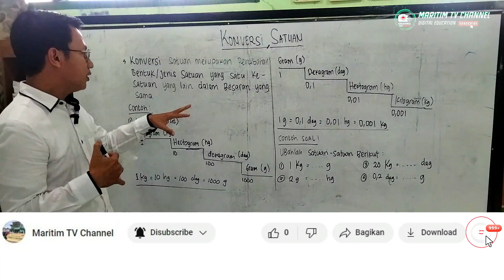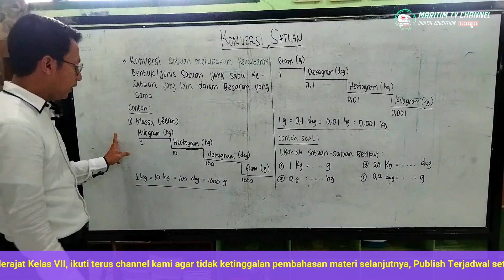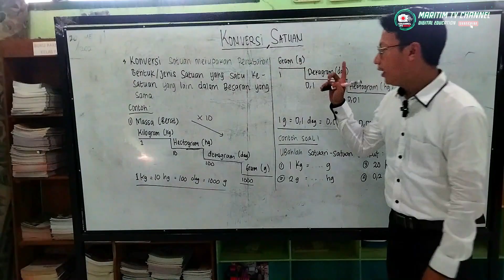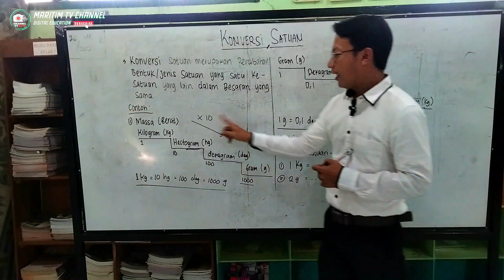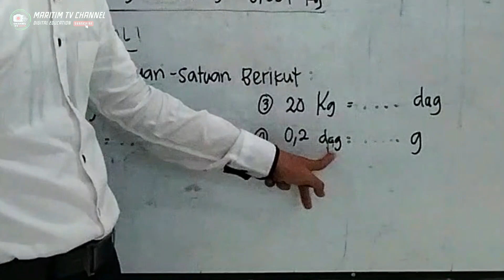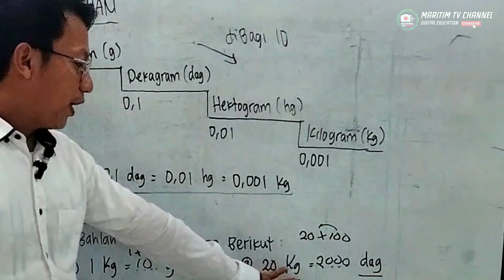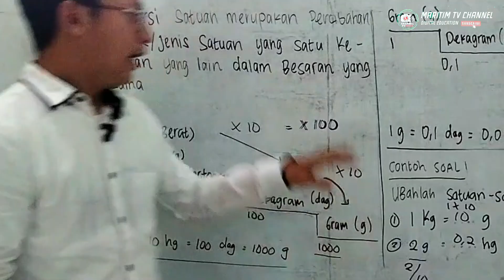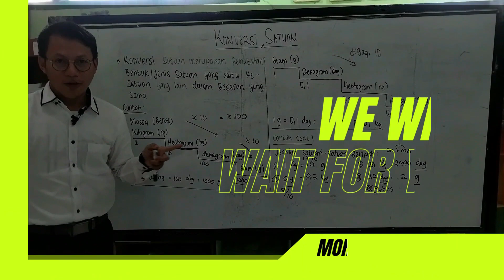Tutorial Ilmu Pengetahuan Alam (IPA) - Konversi Satuan Part 1| Moh Agung Santoso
Tutorial  Ilmu Pengetahuan Alam (IPA) - Konversi Satuan Part 1

INFO PENTING !!
Nah, jika sobat belum sekolah, atau pernah sekolah tapi drop out atau tidak melanjutkan kembali, sobatque bisa daftar ke tempat kami yah, disini kalian akan belajar berbagai pengetahuan dari kemampuan komputer, bahasa inggris, ilmu ilmu eksak, dan keterampilan lainnya sampai dengan mahir!

tapi jika kamu sudah sekolah baik tingkat SD/SMP/SMA pengen ningkatin kualitas komputer, bahasa inggris, ilmu ilmu eksak, dan keterampilan lainnya, sobatqu, bisa langsung aja DAFTAR dan GABUNG SEKARANG juga dengan PKBM Maritim, bersama ratusan teman baru bahkan keluarga baru dari berbagai tempat!.
CARANYA GAMPANG banget kog langsung aja datangin kantor kami bisa di cek lokasinya di link h

Kursus KOMPUTER nya juga ada LHO, bahkan ada materi tentang pembuatan KONTEN DIGITAL.

untuk kepoin masalah biayanya, sangat terjangkau koq, dan bisa di cicil.

REGISTER NOW!
Our Official Address :

Jln.Syech Machdum, Gg. Adwawi, Kp, Makui Dalam RT 002 RW 002 Desa Kalanganyar Kec. Labuan Kab. Pandelang-Banten 42264